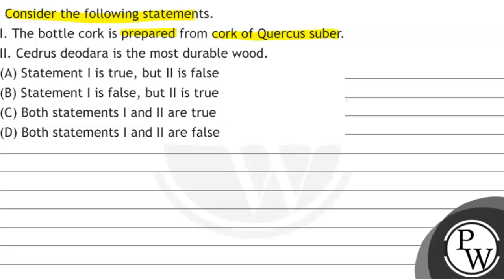Consider the following statements. I. The bottle cork is prepared from cork of Quercus suber. II...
I. The bottle cork is prepared from cork of Quercus suber.
II. Cedrus deodara is the most durable wood.
(A) Statement I is true, but II is false
(B) Statement I is false, but II is true
(D) Both statements I and II are false